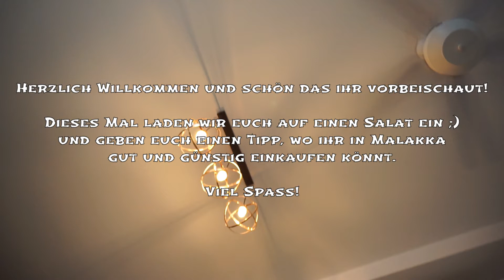💡🛒🥗 TIPP zum GÜNSTIGEN EINKAUFEN in 🇲🇾 MALAKKA und Einladung zum SALAT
🖐️ YibBee und herzlich Willkommen! Schön das ihr vorbeischaut. 🖐️

Heute laden wir euch auf einen Salat ein 😉 und geben euch einen Tipp, um in Malakka gut und günstig einkaufen zu können.

💡🎁 TIPP & GESCHENK
Als Neukunde bekommt ihr über folgenden Link einen Rabatt von Airbnb!

Durch ein Abo und aktivierter Glocke verpasst ihr kein weiteres Video mehr.

Liebe Grüße und ein fröhliches YibBee,
Bettina & Stefan 🐝

🗓️ WELTREISE SEIT 01/2020 💖 YIBBEE TO THE WORLD

Dort findet ihr Weltreise Kamera, Objektiv, Laptop, usw.

Durch einen Kauf oder eine Buchung über diese Links unterstützt ihr uns, OHNE dass sich dabei der Preis für euch ändert! Das geschieht über eine kleine Provision, welche wir für euren Kauf erhalten. An dieser Stelle ein fröhliches YibBee und herzlichen Dank dafür! | Anzeige